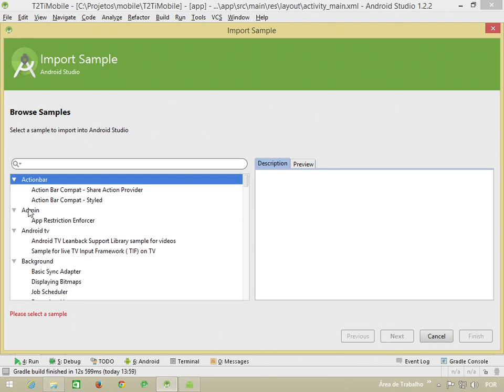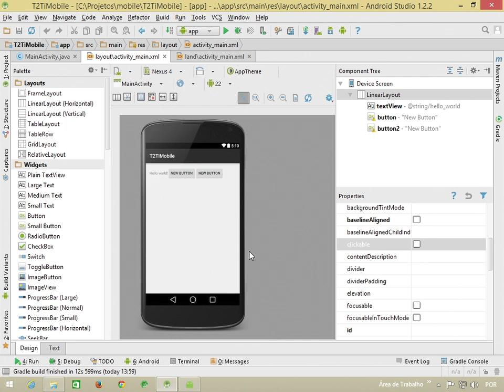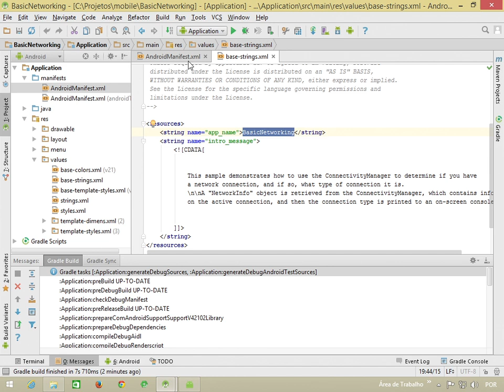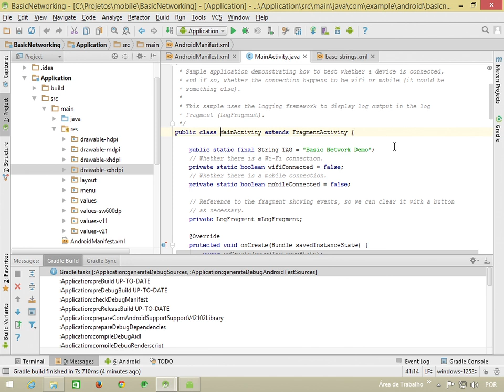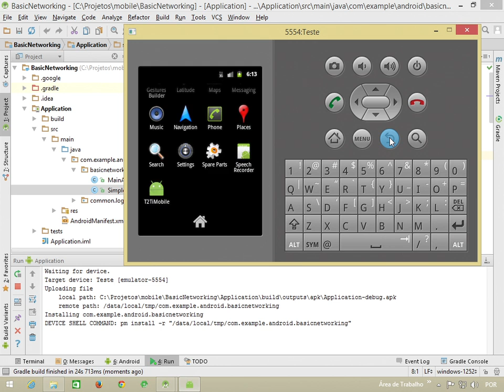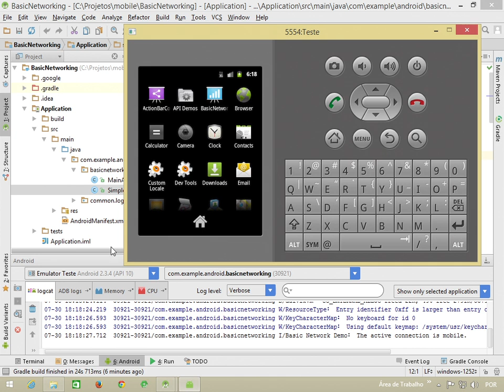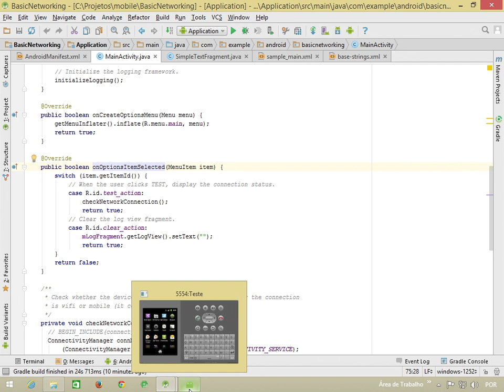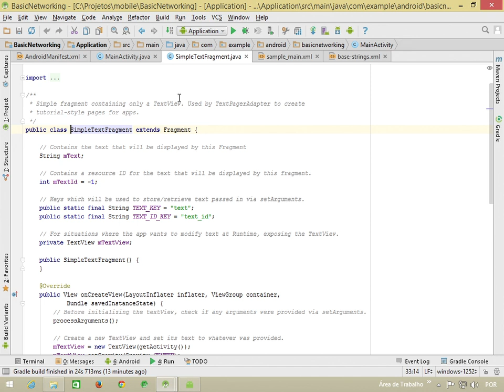T2Ti Mobile - Java Vídeo 10